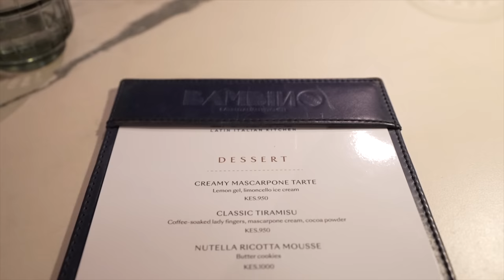Restaurant Reinvented in Nairobi, Kenya / YOU HAVE TO TRY!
Bambino has been one of our favorites and go-to restaurant in Nairobi since they opened over a year ago. Even though the food was already amazing with there pizza selection, pasta dishes and original appetizers, they decided to change things around and come up with a brand new menu. Welcome to Bambino 2.0!

This restaurant is located in the Westlands part of Nairobi just beside their sister restaurant Mercado. Beautiful and relaxing ambiance, friendly service and the new menu is just as good as the previous one meaning that, we will still be going A LOT!

Chapters:
0:00 Date Night in Nairobi at Bambino
1:08 Bambino Décor & Ambiance
1:36 Appetizers
3:22 Rich Main Courses
4:33 Sweet Dessert
5:28 Bambino`s New Menu Review